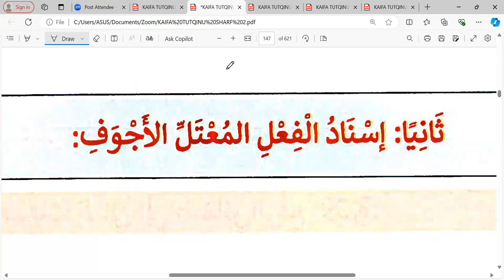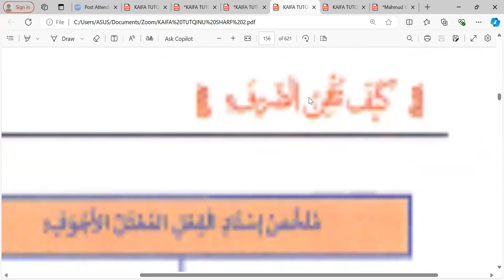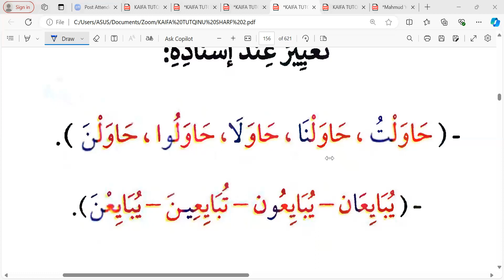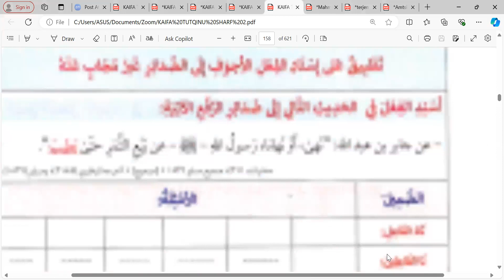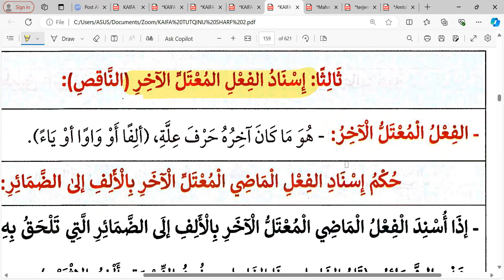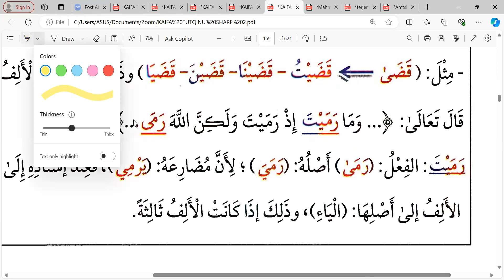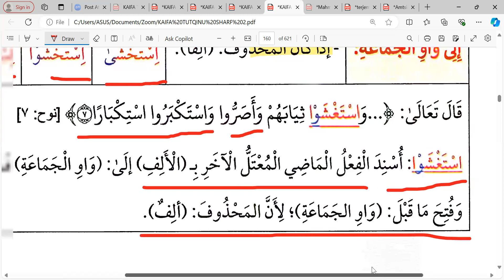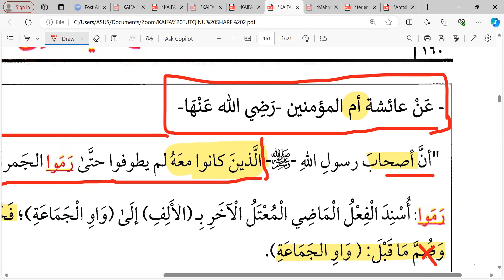Pertemuan 30 Kitab Sharf كيف تتقن الصرف؟ : Kelas Ummahat 1 📙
Kamis 12 September 2024 Semoga bermanfaat